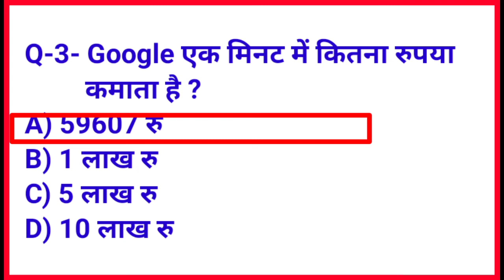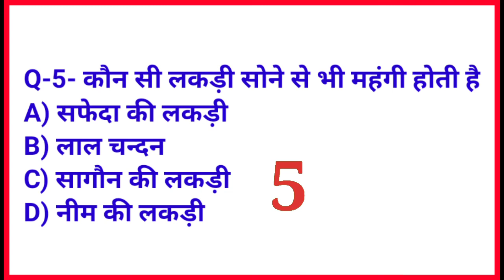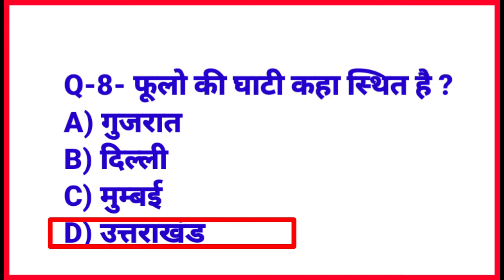gk question answer || general knowledge || gk fact || gk quize || gk test